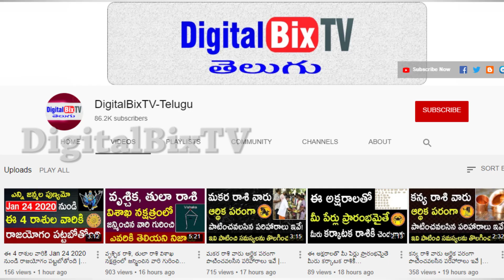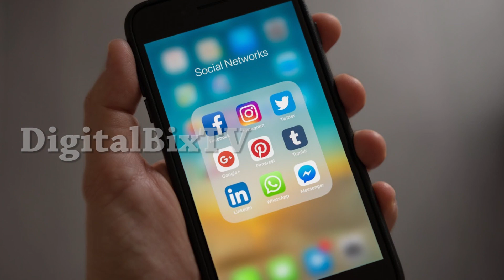సాయంత్రానికే అమాంతంగా పడిపోయిన బంగారం వెండి ధరలు! | Today Gold Rate In India | Gold Prices in Hyd